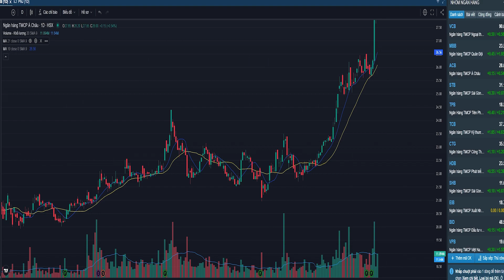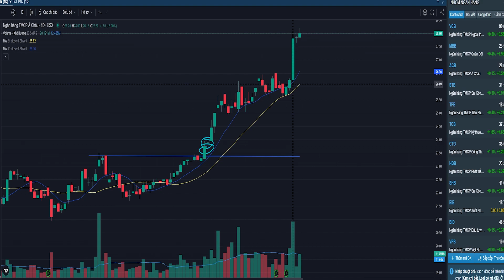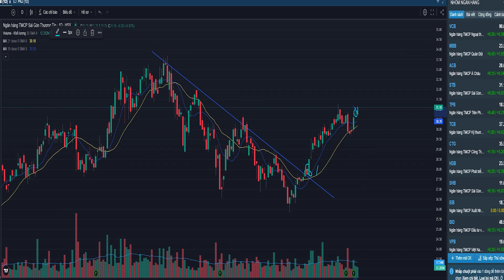Nhận định thị trường ngày 07.02.2024| Dòng chứng khoán (P1)